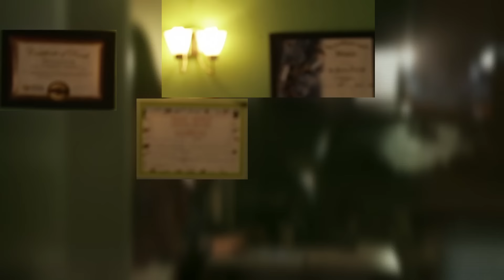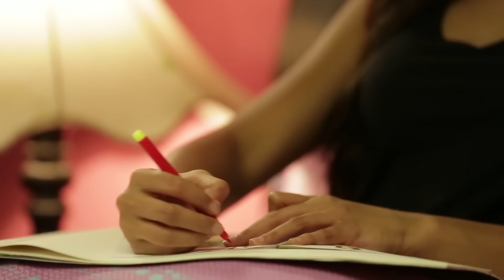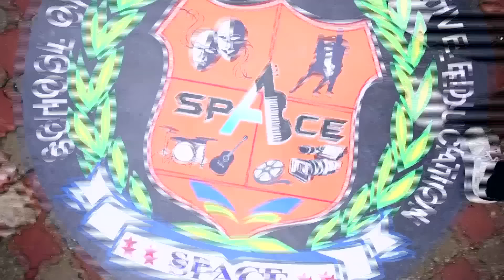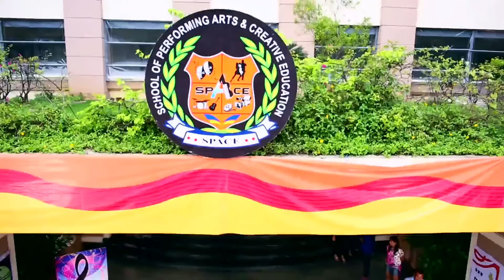Kaisi Yeh Yaariaan | Episode 280 | Rishabh starts speaking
Nandini figures out that Rishabh is with Maddy and she rushes to Maddy's house. Maddy's song makes Rishabh speak which overwhelms Nandini. The secretary helps Navya and Mukti cure Abeer.